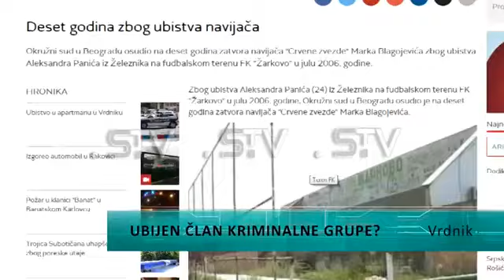Ubijen član kriminalne grupe?